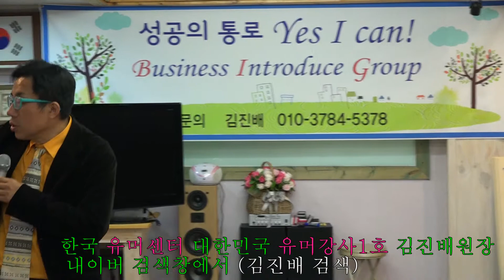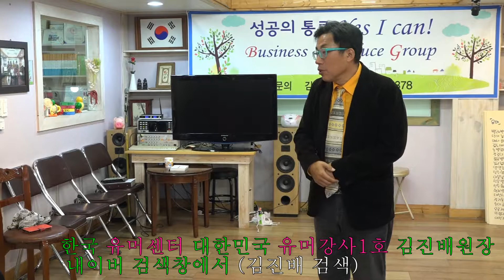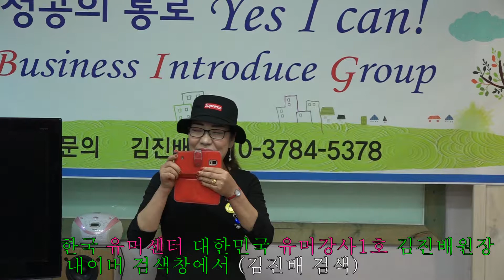한국 유머센터 김진배원장 대한민국1호